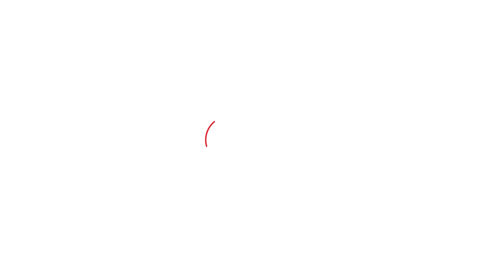China छोड़िए India में बना आइस स्तोपा’, वीडियो में देखिए एक झलक